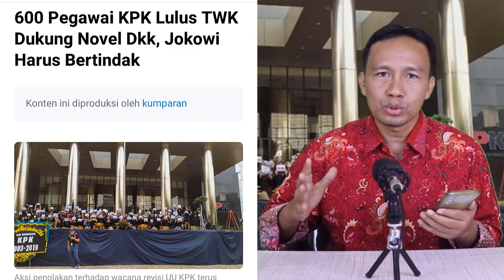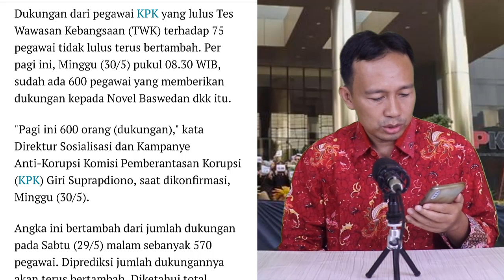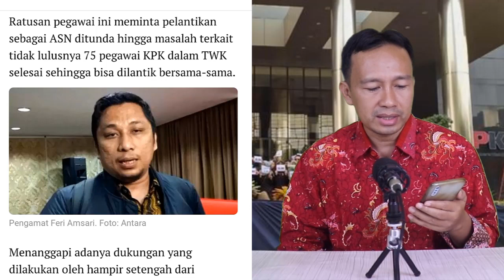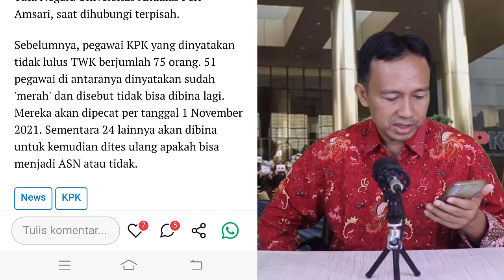PANAS!! DIREKTUR KPK TERIMA TANTANGAN DEBAT TERBUKA DENGAN FIRLI BAHURI SOAL WAWASAN KEBANGSAAN